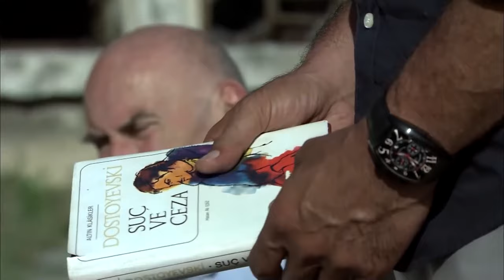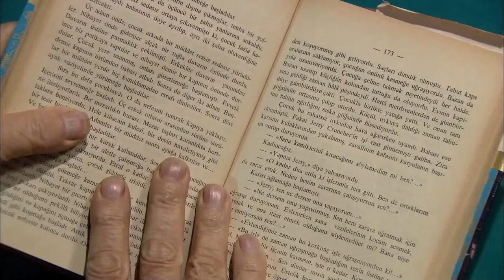Ramiz Dayı Tüm Hikayeler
00:00 Güç Gizden Gelir
00:37 Asıl Sen Benden Ne İstiyorsun?
01:42 İki Sahibi Olan Köpeğin Hikayesi
03:24 Güvercin Gerdanlığı Nedir Bilir Misin Kardeş?
08:40 Tabiatta Her Hayvanın Bir Mesafesi Vardır
13:17 Mevlana ile Şems'in Hikayesi
16:59 Yapamazsın Dediler... Yaptım
18:50 Bir Gün Avluda Bir Çocuk Gördüm
20:55 Eskiyle Yeninin Farkı
21:54 Hasan Sabbah'ın Hikayesi
25:57 Üşüyorum Dayı
28:03 İki Şehrin Hikayesi
38:35 Fırtınada Bir Ağaç Nasıl Devrilir Bilir Misin?
40:25 Kırk Sene Önce Buraya Bir Adam İndi

Niye?..

Yapım: Ay Yapım
Yapımcı: Kerem ÇATAY
Senaryo: Kerem DEREN & Pınar BULUT
Yönetmen: Uluç BAYRAKTAR

Oyuncu Kadrosu:
Ezel: Kenan İMİRZALİOĞLU
Eyşan: Cansu DERE
Cengiz: Yiğit ÖZŞENER
Ramiz: Tuncel KURTİZ
Mümtaz: Beyazıt GÜLERCAN
Meliha: İpek BİLGİN
Ali: Barış FALAY
Bahar: Sedef AVCI
Tefo: Sarp Akkaya
Şebnem: Bade İŞÇİL
Mert: Kemal UÇAR